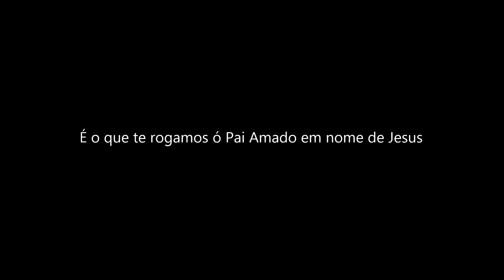Criança Orando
Samuel nos surpreendeu ao tomar a iniciativa de fazer uma oração durante o almoço nesse domingo 31/08/2014. Ficamos muito emocionados com a atitude do nosso filho. Fruto da nossa dedicação em instruí-lo nos caminhos do Senhor Jesus para que ele seja um grande servo e homem do Deus Todo Poderoso no futuro.